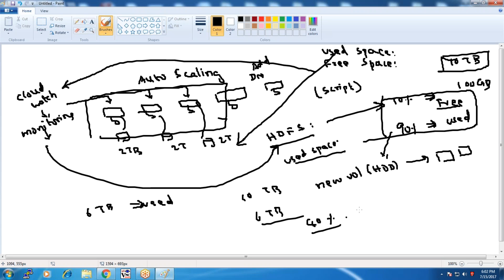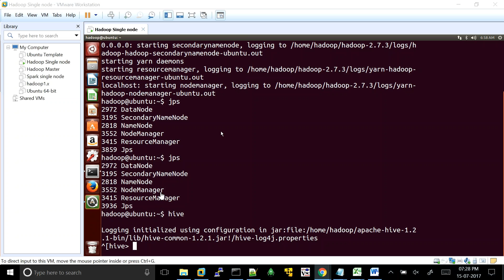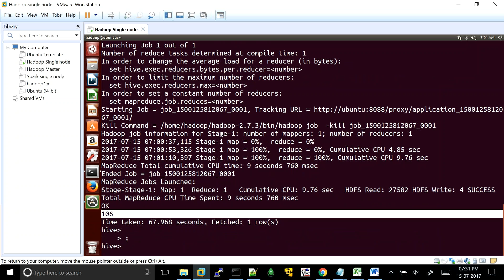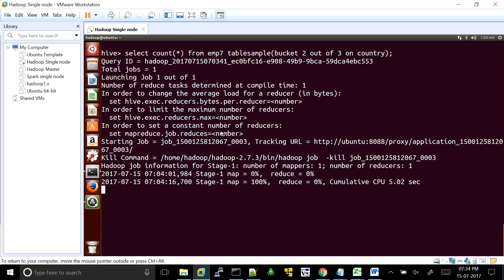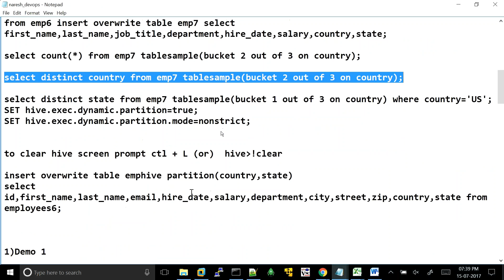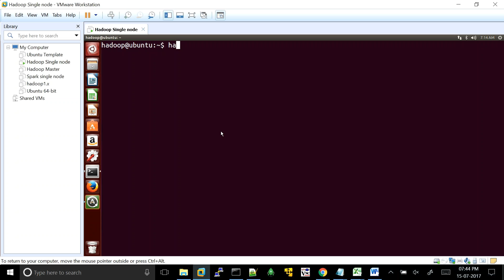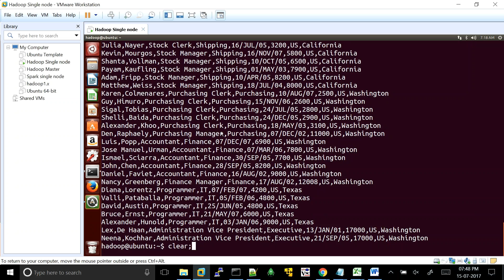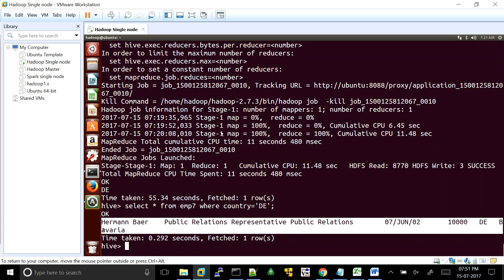2017 07 15 commisioning decommisioning in Hadoop